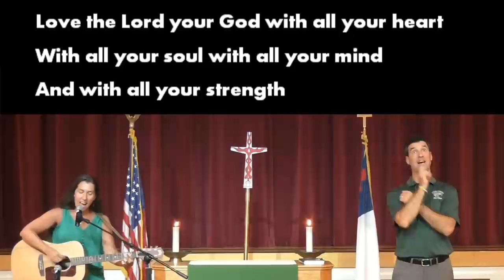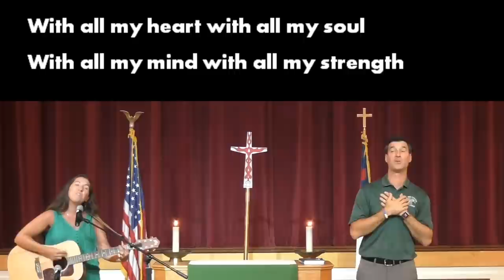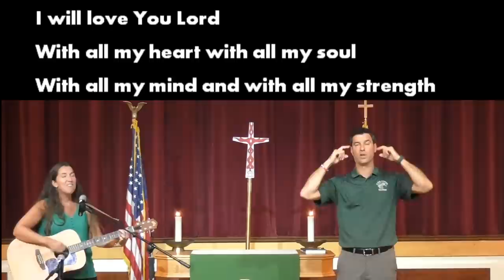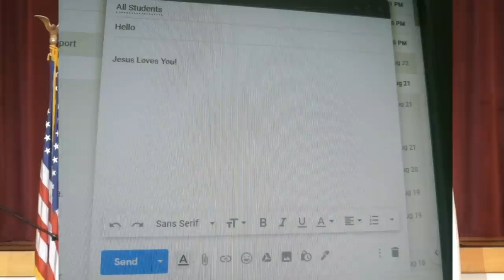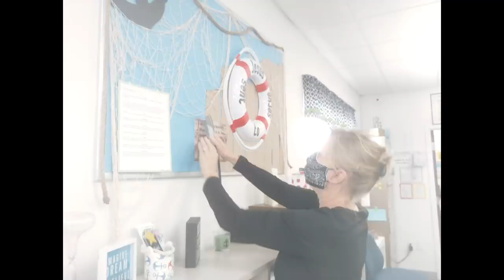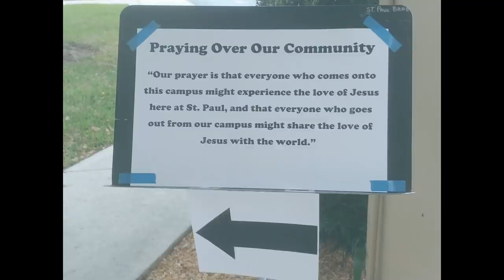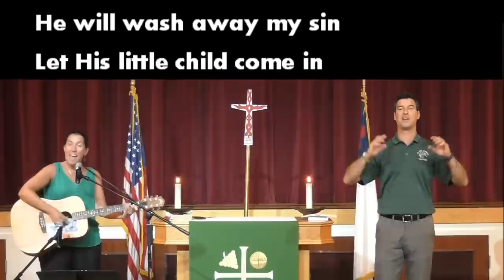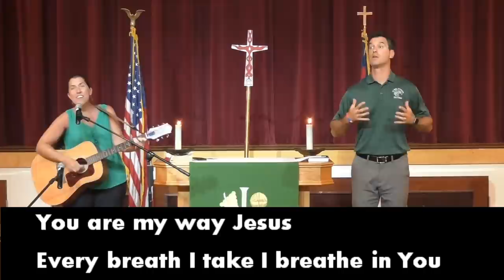School Chapel-Aug. 25, 2020